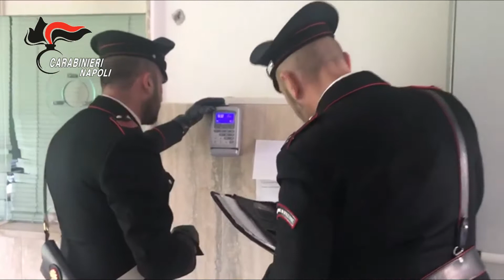Assenteisti comune Pozzuoli - 1